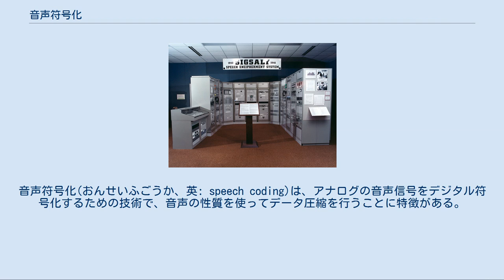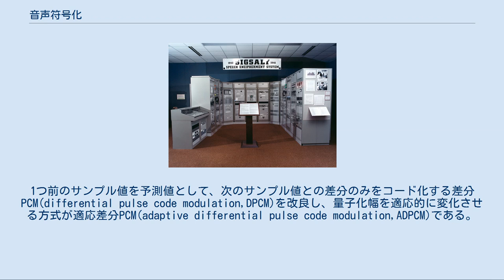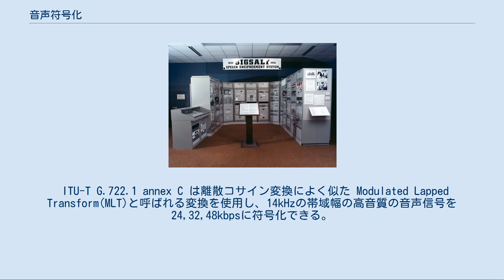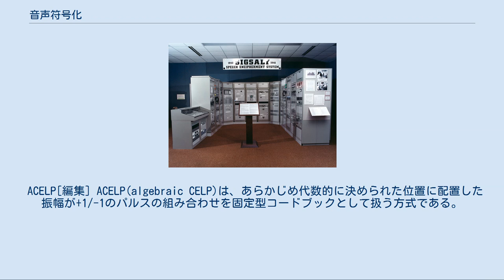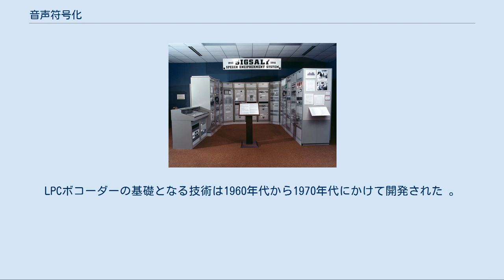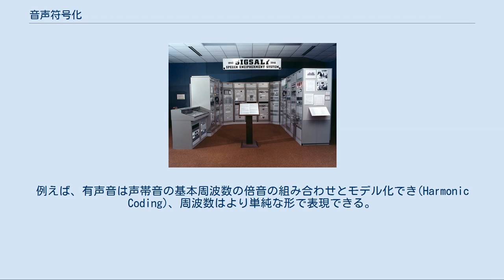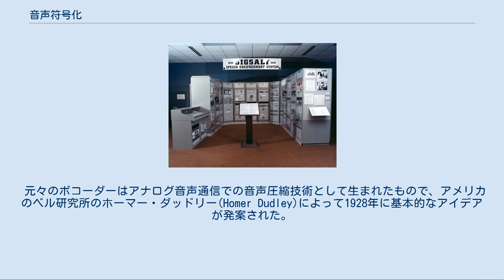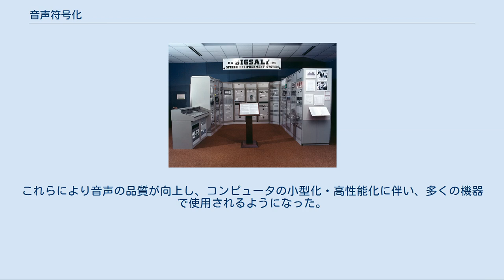音声符号化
音声符号化(おんせいふごうか、英: speech coding)は、アナログの音声信号をデジタル符号化するための技術で、音声の性質を使ってデータ圧縮を行うことに特徴がある。
音楽などの一般的なオーディオ信号を対象とするMP3などのオーディオ圧縮技術は、人間の聴覚心理学上の特性やデータの冗長性を利用して不要なデータの除去を行うが、音声符号化ではそれに加えて音声固有のモデル化を行うことができるため、さらにビットレートを下げることが可能である。
 音声符号化の技術は異なった多くの分野で使われている。
代表的なのは、携帯電話、衛星電話、VoIPなど通信の分野だが、暗号化、放送、記録（Blu-ray Discなど）の分野や音声応答システムなどの音声処理の分野などで使用されている。
 人間の声は、音源である声帯の音の特性や有声・無声の区別と、咽喉と口腔、鼻腔、舌、唇などの調音器官(声道)の共鳴による周波数選択特性でモデル化できる。
音声波形はかなり早い振動成分を含むが、調音機構などの動きはそれと比べると比較的緩やかであり、それらを適切にパラメータ化することができれば、必要なデータを大幅に減らすことができる。
 音声符号化は、通常のオーディオ圧縮技術と、音声をモデル化するパラメータを音声信号処理により抽出する技術とを組み合わせたものである。
 音声符号化のアルゴリズムは大きく以下のように分けることができる。
 波形符号化は音声固有のモデル化を行わない方法で、比較的音質は高いが圧縮率は低い。
 分析合成符号化(ボコーダー)とハイブリッド符号化は、声帯に相当する音源と声道の特性を表す合成フィルターとで音声をモデル化する方法である。
ハイブリッド符号化と分析合成符号化とは基本となる原理が似ているため、パラメトリック符号化(parametric coder)や(広義の)ボコーダーとしてまとめて扱われることもある。
分析合成符号化は、聴感上同じ音声に聞こえるようにパラメータ化するのに対し、ハイブリッド符号化では音声波形に近づけることを目標に音源パラメータが決められる。
 一般的に言って、波形符号化と比較するとハイブリッド符号化は圧縮率が高く、分析合成符号化は音声波形の再現を目指さない分さらに圧縮率が高い。
分類ごとの特性をまとめると以下のようになる。
 波形符号化(waveform coder)は、音声固有のモデル化を行うことなく音声波形などを忠実に符号化しようとする方法である。
大きく分けて、時間領域で符号化を行うものと、周波数領域で符号化を行うものがある。
一般に圧縮率は低いが、音楽などの音声以外の信号も音声と同じように符号化できる。
 時間領域で波形を符号化する技術は最も古くからあるもので、PCM、ADPCMなどがその代表である。
圧縮率は低いが、比較的単純に符号化ができ符号化遅延もないため、主に電話回線などの符号化方式として使われてきた。
 主要な符号化方式として以下のものがある。
 PCM(パルス符号変調)[編集] パルス符号変調(pulse code modulation,PCM)は最も基本となる波形符号化方式である。
線形PCMと、人間の聴覚の対数的な特性を利用し信号の振幅が大きくなるほど量子化のステップ幅を大きくする非線形PCMの2種類がある。
非線形PCMの規格で、圧伸特性としてμ-law(北米・日本)及びA-law(欧州その他)を使用する ITU-T G.711 が電話などでの音声符号化の用途で使われている。
4kHzの帯域幅を持つ電話品質の音声(標本化周波数8kHz)を64kbpsで符号化できる。
 ADPCM(適応差分PCM)[編集] 音声信号の隣り合ったサンプル間には相関があるため、過去のサンプル値を利用して現在のサンプル値を予測することができる。
1つ前のサンプル値を予測値として、次のサンプル値との差分のみをコード化する差分PCM(differential pulse code modulation,DPCM)を改良し、量子化幅を適応的に変化させる方式が適応差分PCM(adaptive differential pulse code modulation,ADPCM)である。
 規格としては、 電話品質の音声を32kbpsに符号化するITU-T G.721 が1984年に勧告され、その後16,24,32,40kbps(2～5ビット/サンプル)に符号化するITU-T G.726 が勧告された。
 適応...